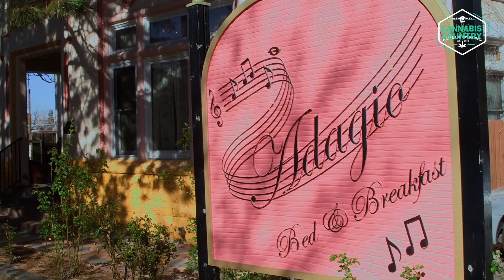Welcome to Cannabis Country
Weed, pot, marijuana, reefer: This is Cannabis Country.